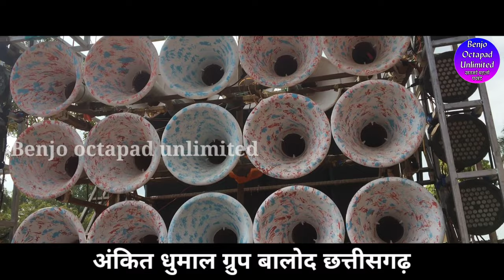Navratri Special - CG Jasgeet - Benjo Pad Mix - Ankit Dhumal Balod 2022 - Benjo Octapad Unlimited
Video Link-

Dukalu Yadav Hits CG Jasgeet